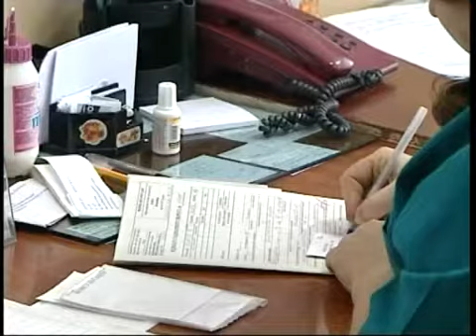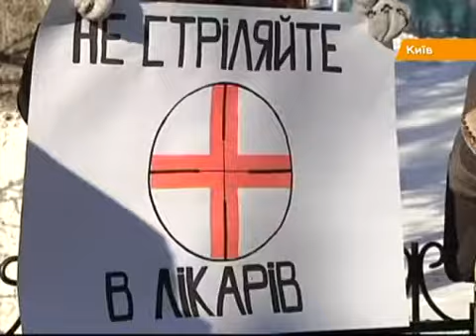Богатырева хочет, чтобы медики с Майдана спасали Беркут на Грушевского